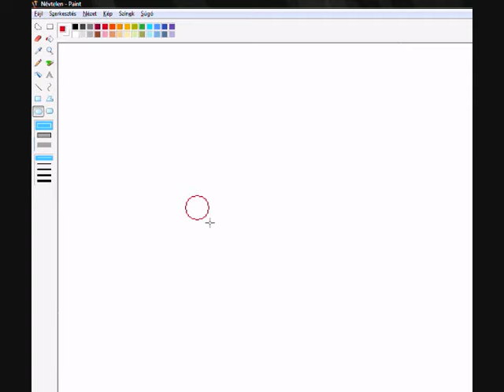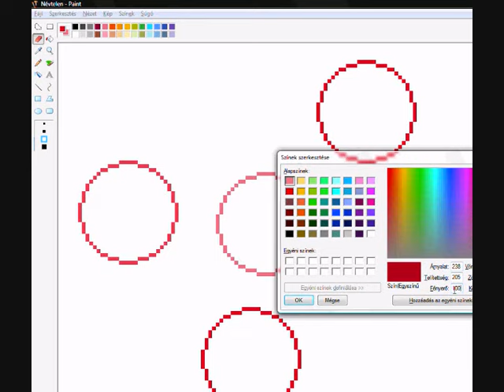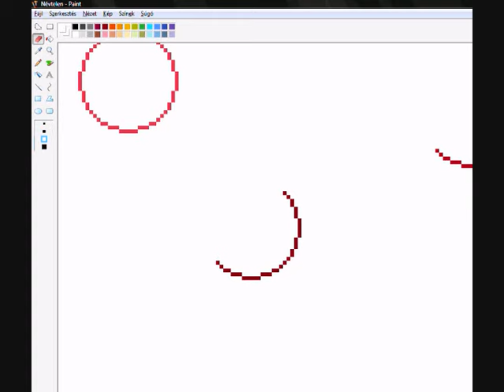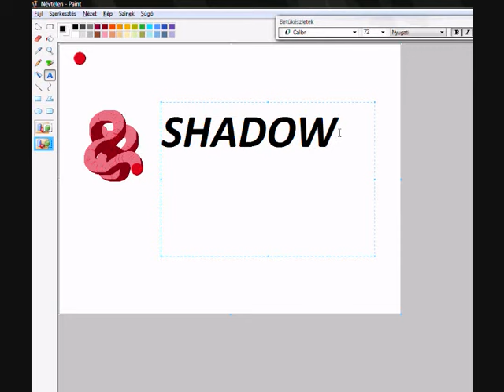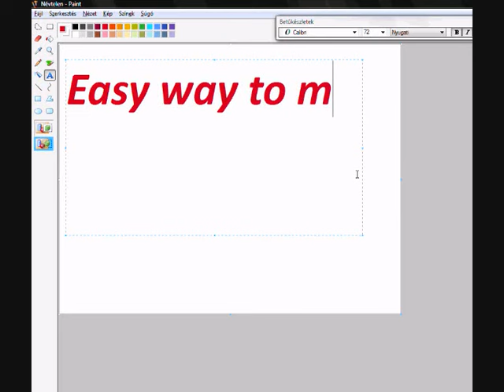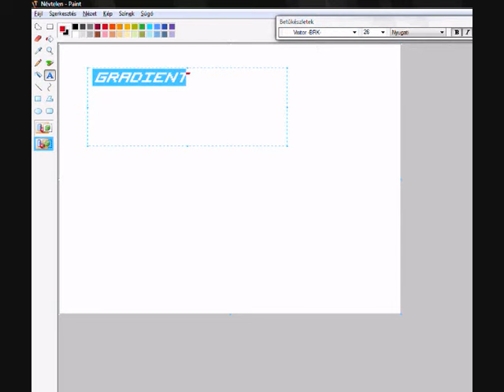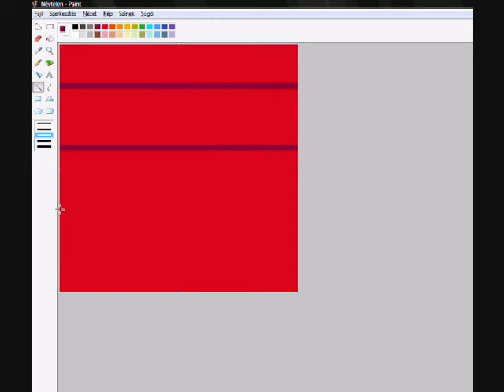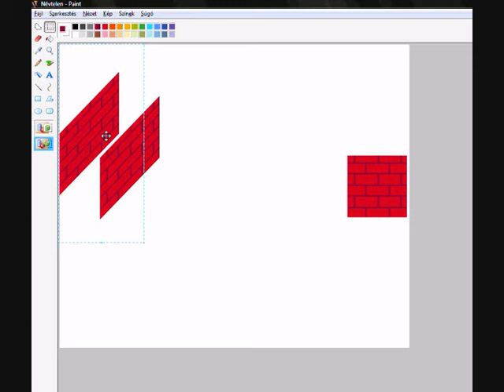Cool MsPaint Tricks